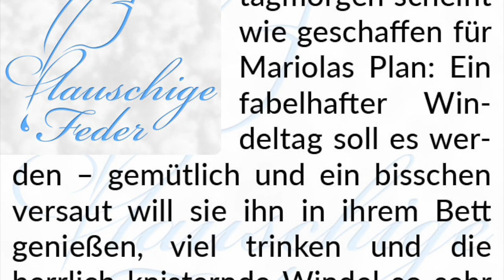Story-Info: Ein fabelhafter Windeltag ☁️ Gemütlich und ein bisschen versaut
Wir wünschen windelknisternden Genuss.